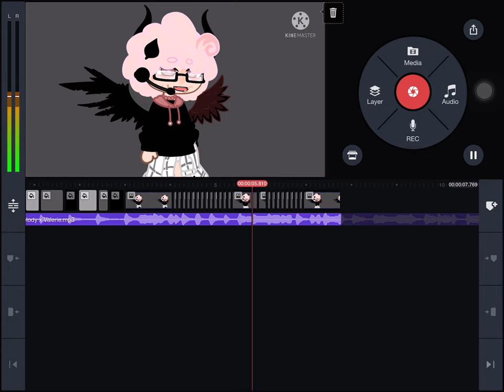spoiler READ DESC PLEASE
okay so now i’m doing a BUNCH of ahoge so my videos will take about 2 days due to school, homework, and family.

life at school as been stressful (bullying, rude people, stressful work,) so i will seem sad / mad or just not how i normally act.

life is getting rough on me but i’m making it out alive - but health, emotions, etc. is on my head so i always pay attention to it, i am not going to make vents since it’ll waste your time. but if i do i’m in pain.

my sister twists my hand, arms, legs, and it hurts so i have body pain which causes me not to make videos as much. (because i used to make them every like 4 hours lol 😃✋)

I got hate a lot actually at school because i said i had a youtube channel. so yay 👩✋

•'•  ʙɪ •'•

•'•  ɴᴀᴍᴇ ɪs ᴊᴀᴢᴢʏ •'•

•'• ᴅᴏɴᴛ ʜᴀᴠᴇ ᴀ ᴄʀᴜsʜ •'•

(maaaybbbeeee 👉👈)